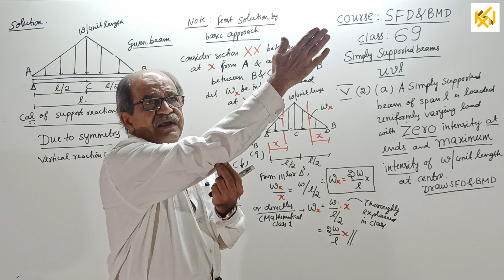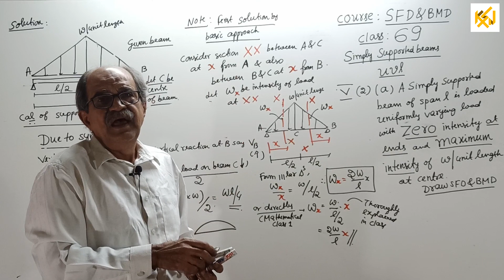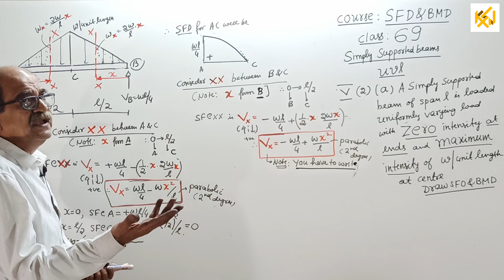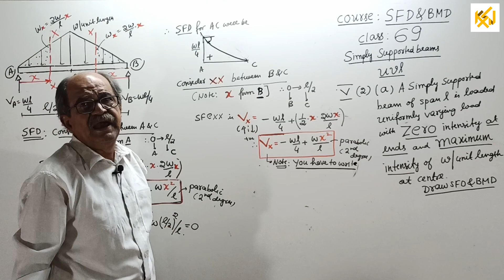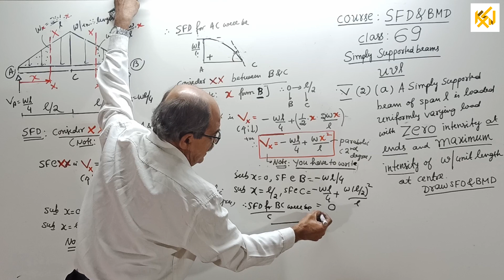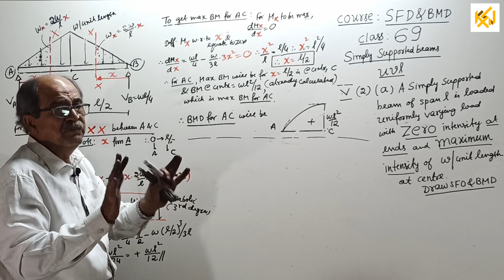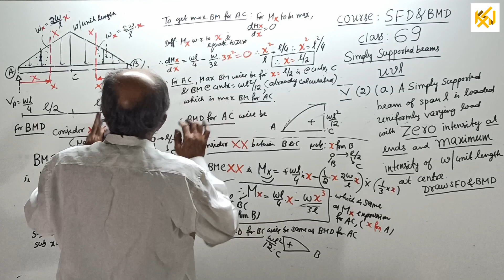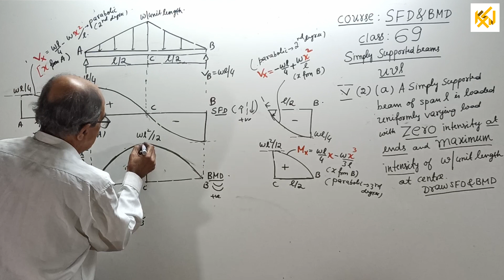SFD & BMD / Class 69 / Simply supported beams / uvl / by K Shankaranarayana